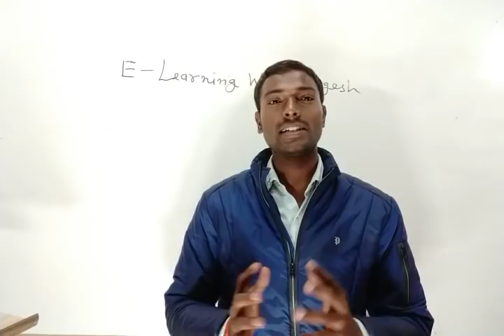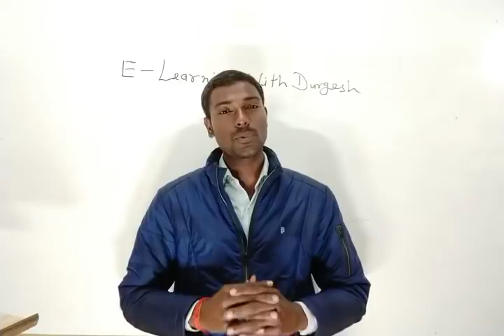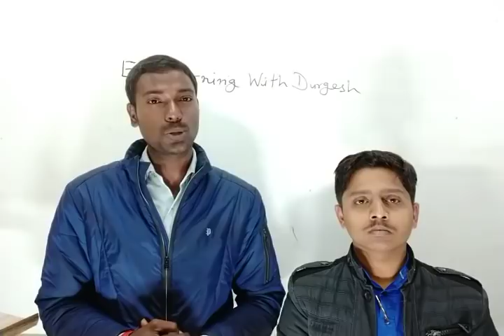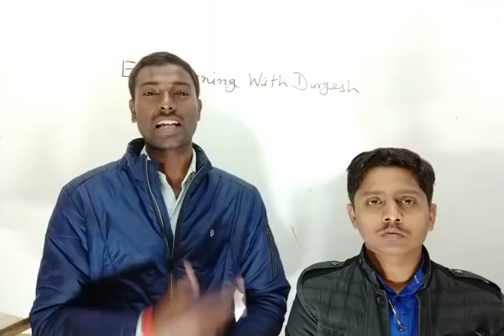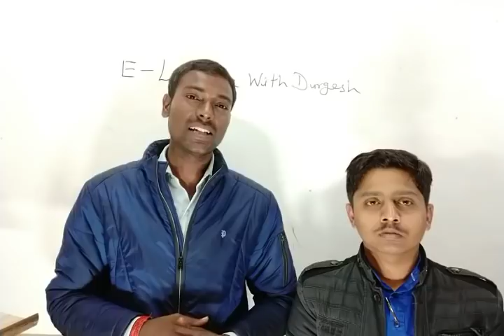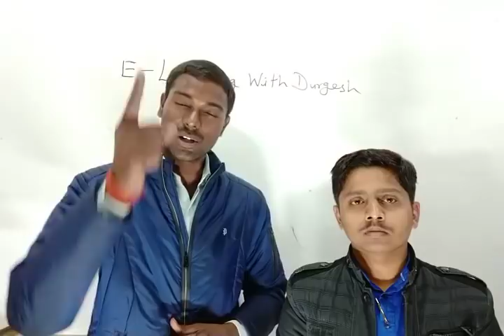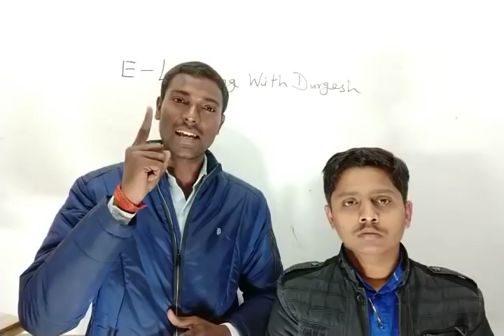भारत का भूगोल का प्रारम्भ मो०सरफ़राज़ के द्वारा